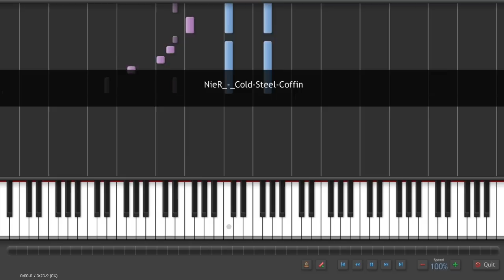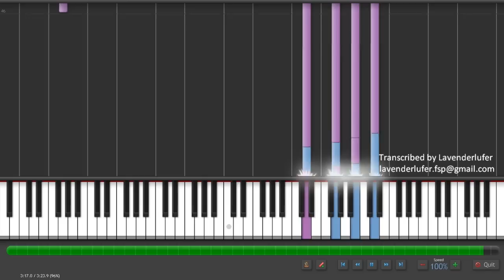NieR Gestalt & RepliCant - Cold Steel Coffin - transcription